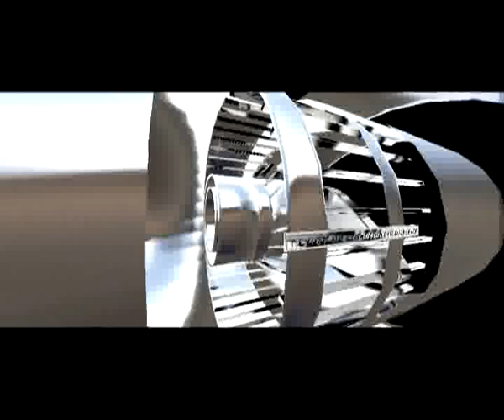SAN JUANITO ECUATORIANOOO